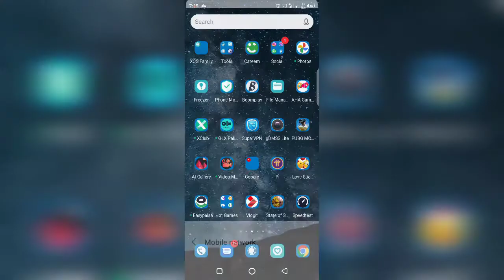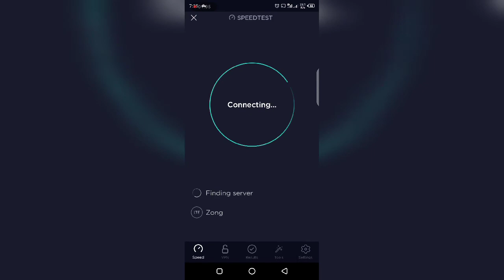Improve Internet Speed of Zong Network |Asghar Technical Solution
Gamers are using Zong Internet but facing lag in Game.
don't worry with this method you can improve your Ping.